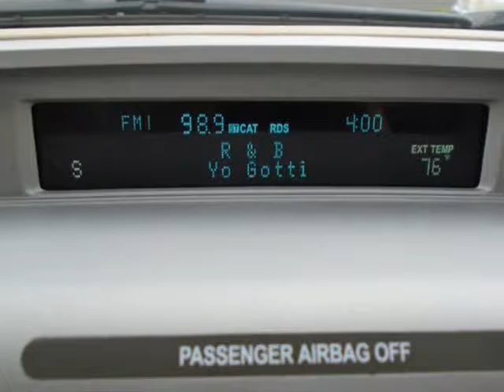2008 Ford Escape 4WD 4dr V6 XLT (Lumberton, New Jersey)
1589 Route 38
Lumberton